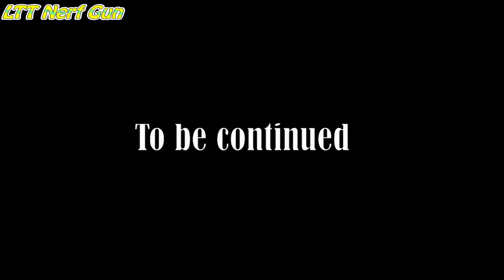Police SWAT X-Shot Nerf Guns Fight Against Criminal Group Vlad & Zombie + More Stories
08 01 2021 t1 kiên thảo peo   HULK QUÁI VẬT 100% SPIDERMAN